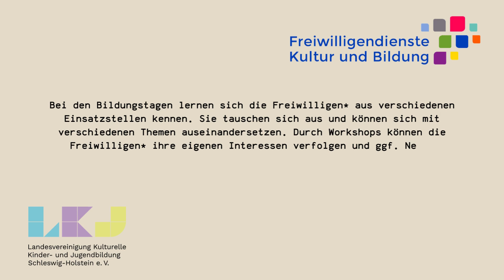"Auf das was kommt" Song aus dem Songwriting-Workshop im FSJ Kultur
Dieses Lied ist im Rahmen der Bildungstage im Freiwilligen Sozialen Jahr Kultur entstanden.
Im Songwriting-Workshop haben Lena, Ben, Lisa und Lilja diesen Song geschrieben und selbst aufgenommen.

Bei den Bildungstagen lernen sich die Freiwilligen* aus verschiedenen Einsatzstellen kennen. Sie tauschen sich aus und können sich mit verschiedenen Themen auseinandersetzen. Durch Workshops können die Freiwilligen* ihre eigenen Interessen verfolgen und ggf. Neues ausprobieren.

Du hast Interesse am FSJ Kultur, FSJ Politik, oder FSJ Schule?